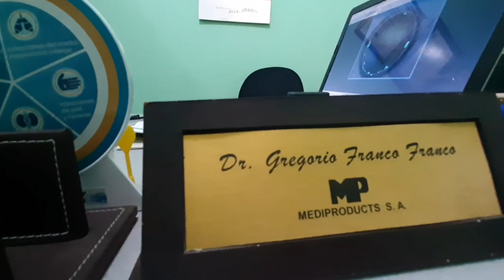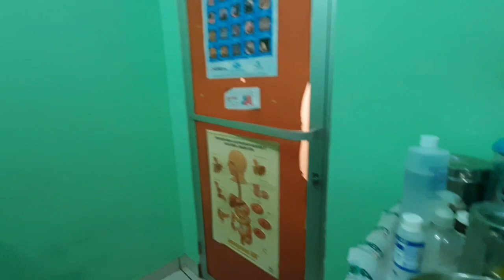😮Increible🤪todo esto encontraron en sus oidos, parecia gusano😣👂Imágenes fuertes💪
Puedes contactarme.

Si quieres ayudarnos  con el canal puedes hacerlo a la cuenta del Banco Agricola